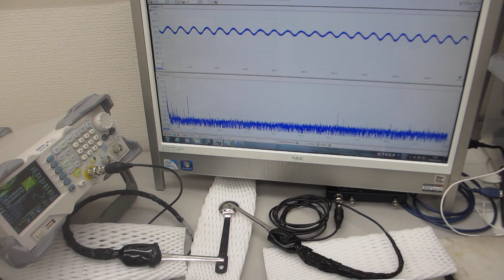メガヘルツの超音波発振による、表面検査実験（超音波システム研究所）